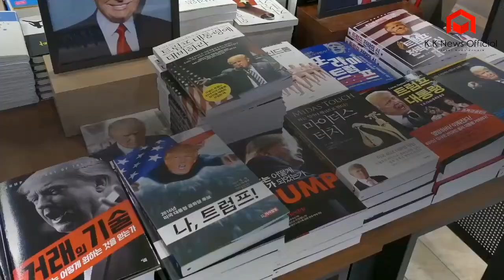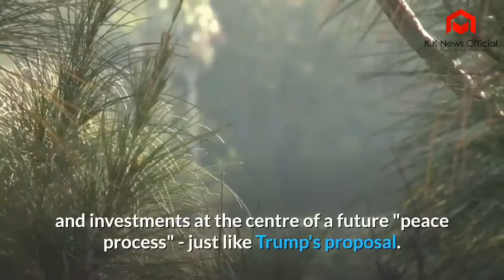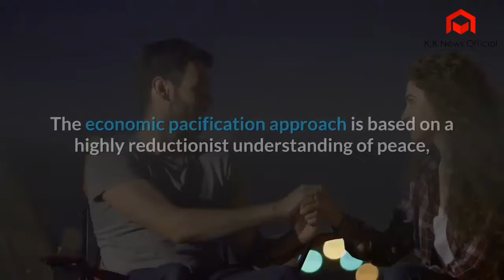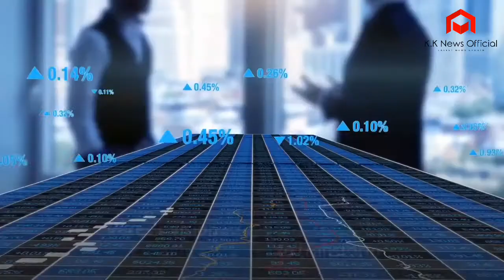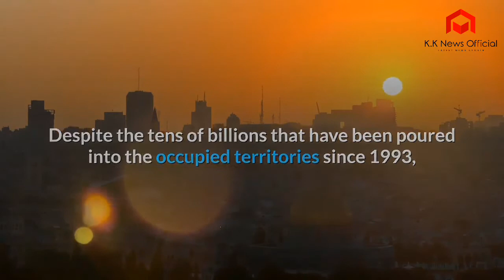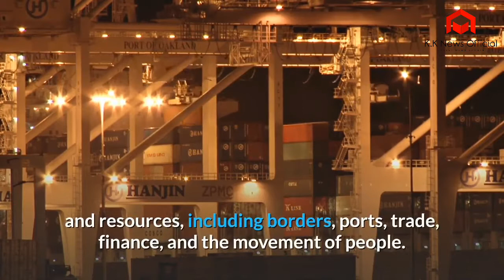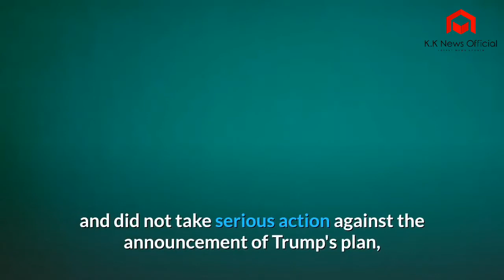Trump's Middle East plan may have a silver lining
Trump's plan will not make the Palestinians' lives better, but it could help dismantle the disastrous Oslo order.